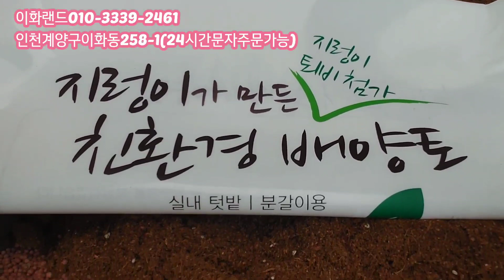특집/품고싶은다육이/온슬로우 라즈아가/긴잎적성/힐링하러오세요 다남다육010-3369-2461